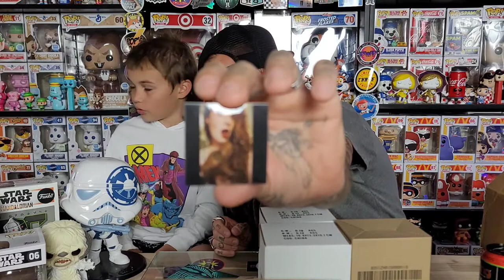New Funko Shop Exclsuives, Deluxe Boba Fett, and Mail From Lass Ketchum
Check out Lass Ketchum on Youtube

New funko shop exclsuive Sorcerer Mickey and Tony Tiger and Gamestop Exclsuive Deluxe Boba Fett